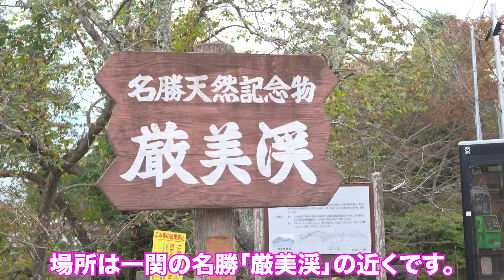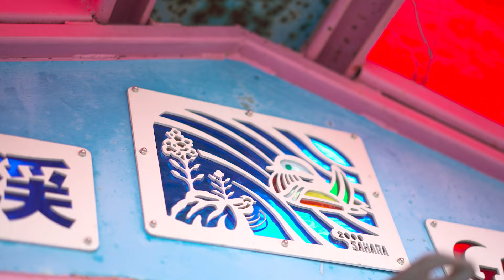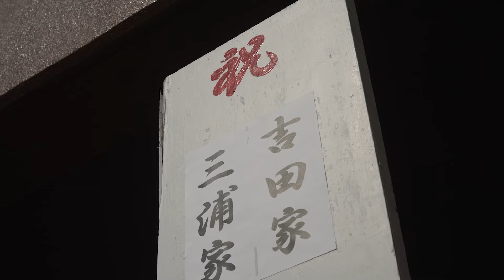一関のむかさり行列と、分かりりづらい店の絶品ラーメン。【岩手県】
今回は一関市厳美町で行われたむかさり行列に行ってきました！
厳美渓と馬に乗った花嫁さんの風景は一見の価値ありでした。
大東町大原に立ち寄った、穴場のお店のラーメンもおすすめです。

↓使用機材
【スマホ】
iPhone 14 Pro 512G
【カメラ】
ソニー ILME-FX3
SONY α7Ⅲ
【レンズ】
SONY SEL55F18Z
SONY FE 16-35mm F2.8 GM II
タムロン 70-180mm F/2.8 Di III VXD
SAMYANG V-AF 35mm T1.9 FE
【三脚】
SmallRig AD-100 3989
【ジンバル】
DJI RS 3
【編集ソフト】